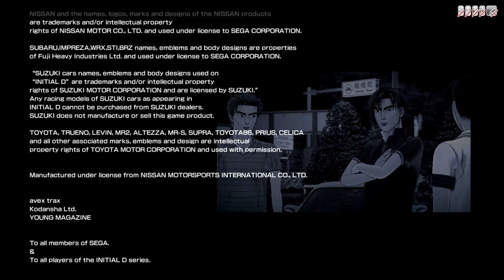Initial D Arcade Stage 8 Infinity / Story Mode Finale - Part 15: Fujiwara Tofu Shop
Legend of the Streets story mode completed. InfinitySide unlocked after completing all RivalSide stages.

Blind first time playthrough on IDSA8 Infinity with the help of the TeknoParrot emulator on PC! TeamSide stages cleared on first class (一流) or super first class (超一流) to unlock hidden RivalSide stages.

➤ Timestamps
TeamSide
0:00 vs. Bunta at Akina
4:50 Ending credits & InfinitySide unlocked

RivalSide
Initial D: First Stage - 4 - Into the Battle!
7:07 First Stage Takumi vs Keisuke

➤ Specs
Wheel: Logitech G27
Racing Rig: Wheel Stand Pro Deluxe V2
CPU: i7-4790K
GPU: EVGA GTX 1060 FTW2+ w/ iCX Cooler 9Gbps
OS: Windows 10 Pro

// 頭文字D 8 ∞ SEGA RINGEDGE RINGWIDE 藤原とうふ店 First Stage Takumi vs Keisuke